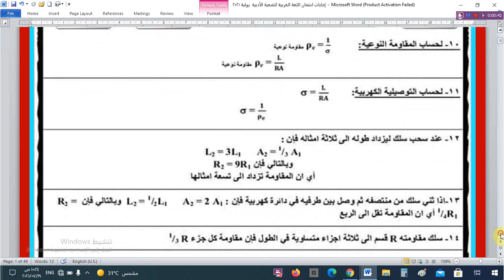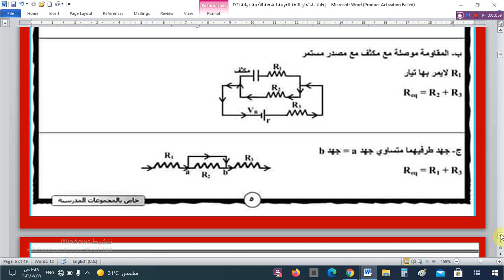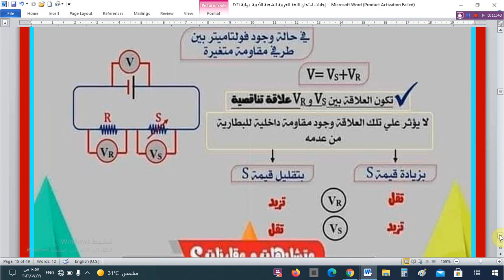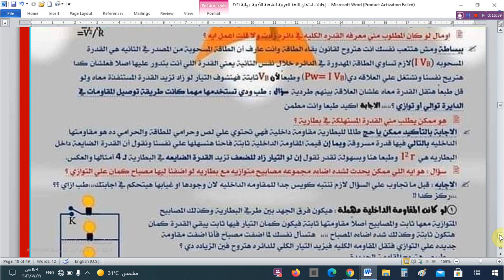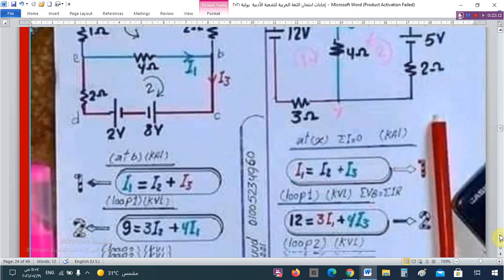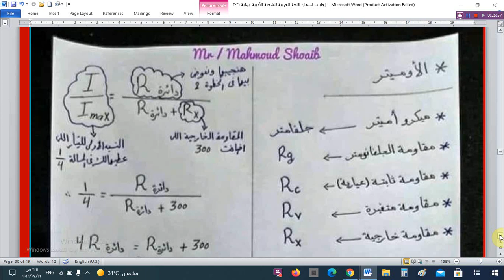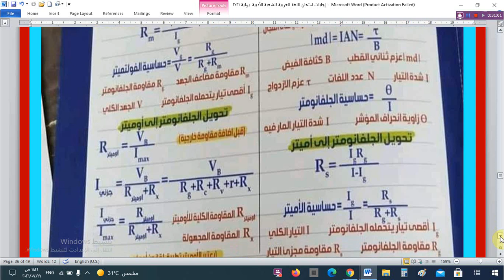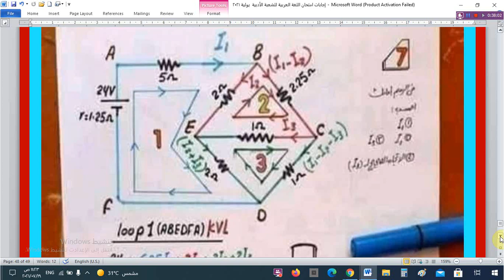درس خصوصى //أفكار وقوانين المسائل مراجعة نهائية ليلة الامتحان فيزياء للصف الثالث الثانوى 2021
درس حصوصى //أفكار وقوانين المسائل مراجعة نهائية ليلة الامتحان فيزياء للصف الثالث الثانوى 2021
روابط المكرة